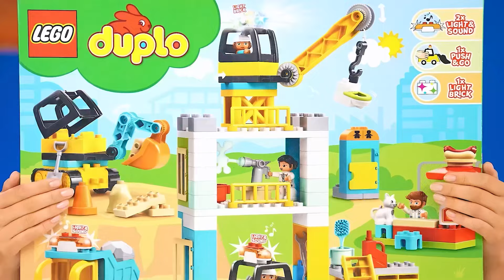Schokolade vs Echtes Essen Challenge | Lustige Küchen-Hacks von Choco DO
Eine neue Herausforderung erwartet Sie! Machen Sie mit, es wird viel Spaß machen!